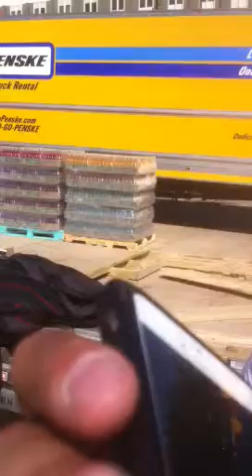Puerto de Entrada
Pablo Bello, editor de grandrapidstiempolatino.com entrevista a Henry Muñoz, creador de Puerto de Entrada, una obra de arte inspirada en las contribuciones de los inmigrantes mexicanos en los Estados Unidos.